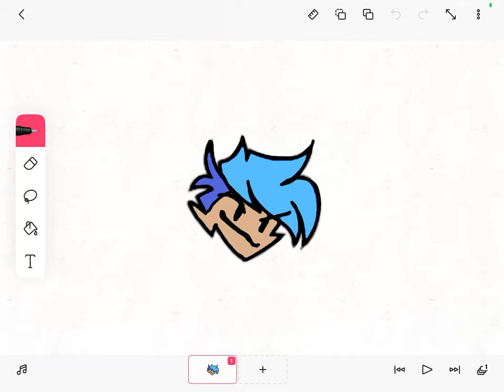Amor icon with colour